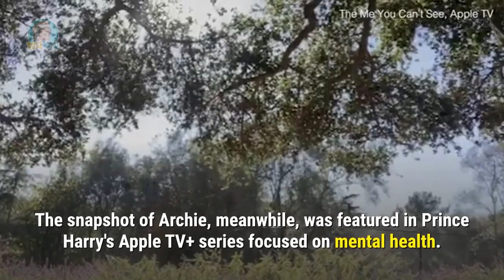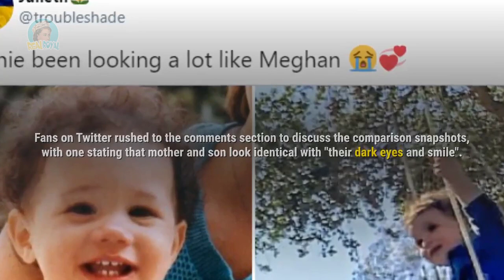Fans go wild because Meghan Markle and son Archie are identical in new photo with wavy curly hair